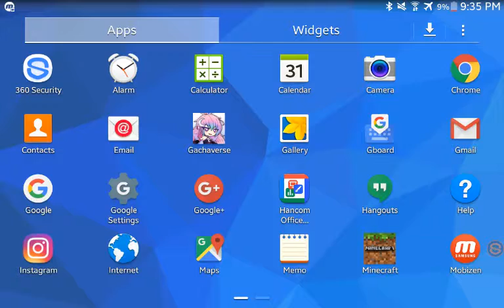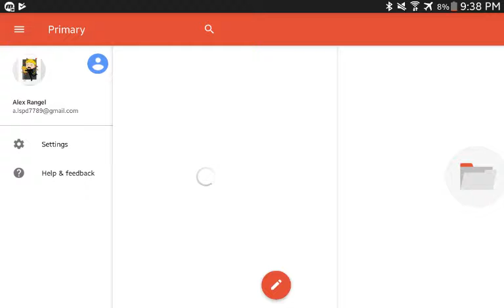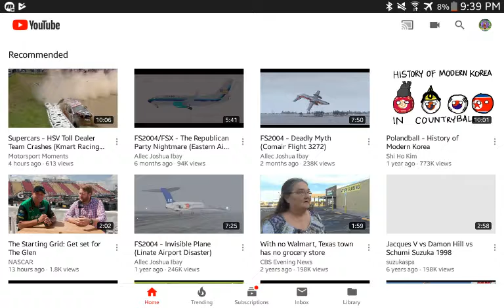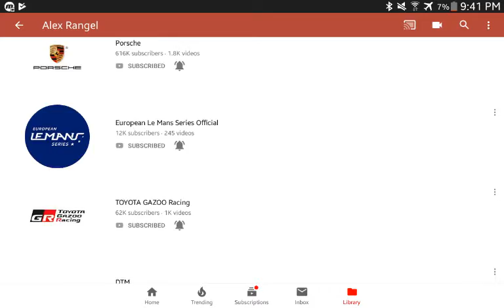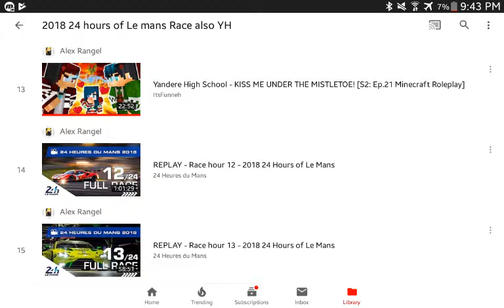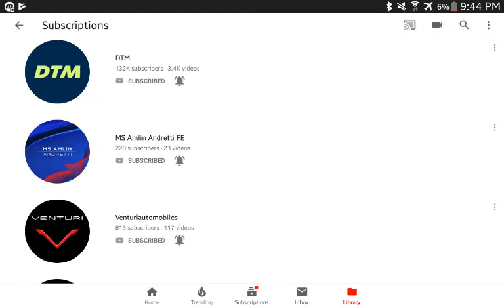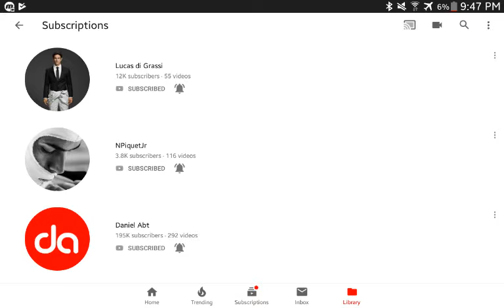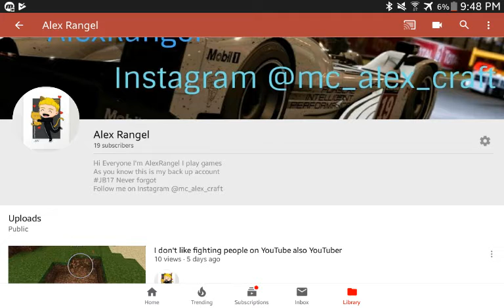One my subscriber is quitting YouTube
I won't give Caitlin her Instagram so yeah